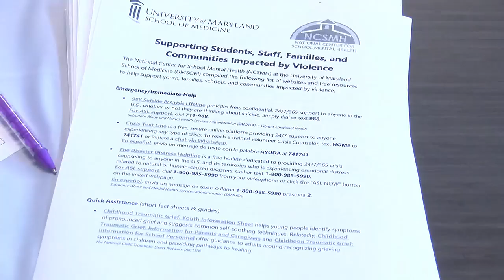Chaddock hosts trauma event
At Chaddock, they are helping people each and every day deal with their trauma.